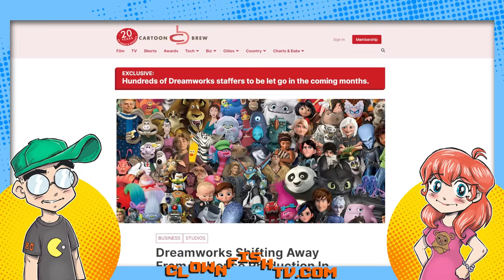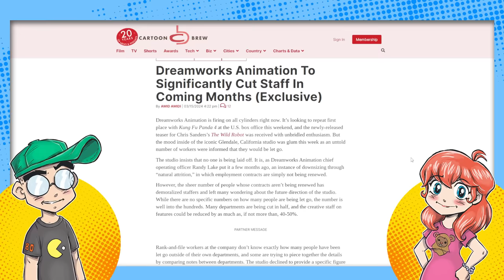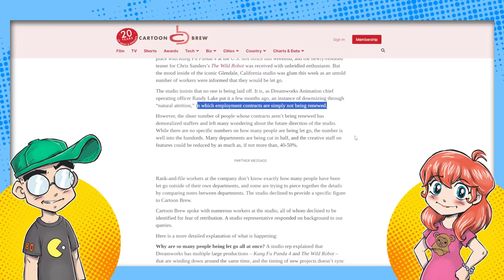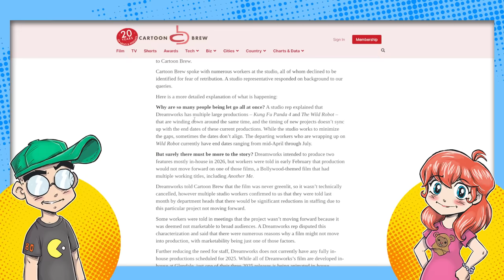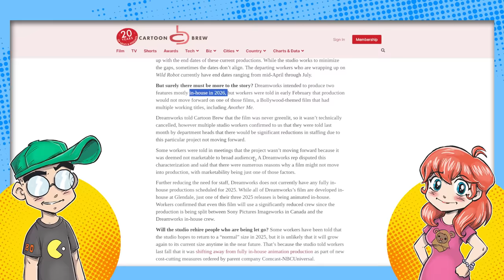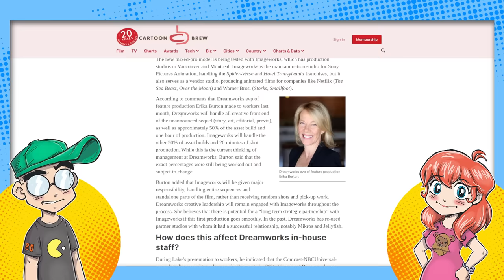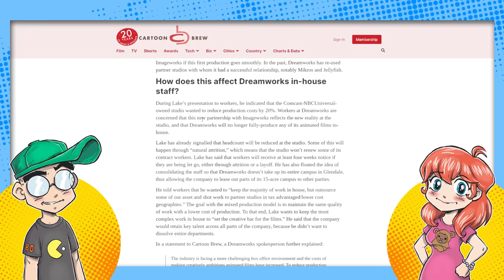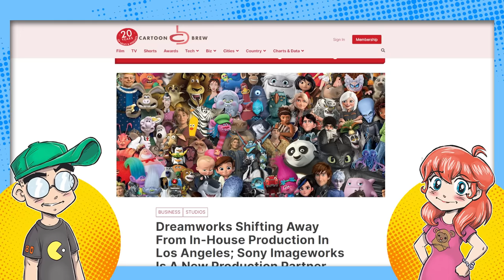DreamWorks Animation Gets GUTTED! HALF of Animators FIRED?!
Despite Kung-Fu Panda 4 making bank at the box office this weekend, DreamWorks Animation is massively chopping its animation staff going forward. According to Cartoon Brew, 40-50% of DreamWorks animators won't be getting their contracts renewed. This is NOT good news for Western animation. AT ALL.